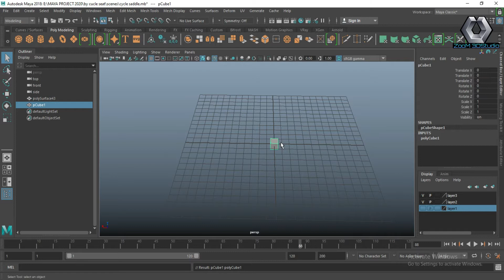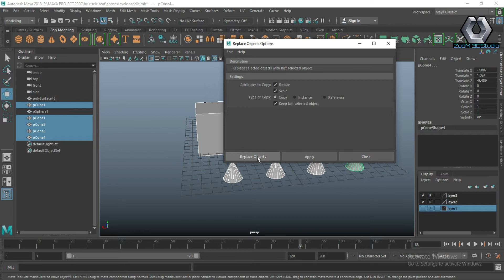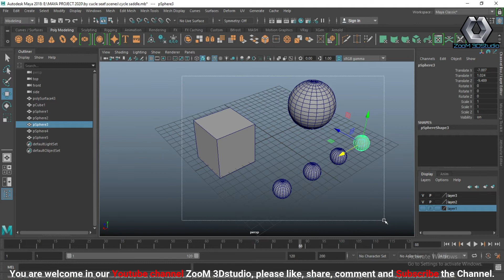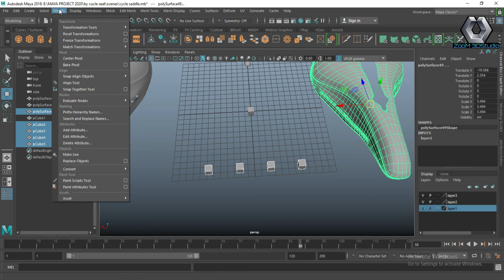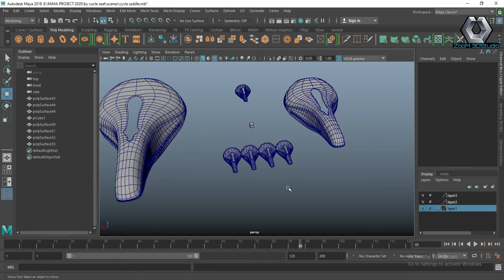How to use replace object tool in Maya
How to use replace object tool, Maya
More video Tutorial
join us and support us
Thanks!